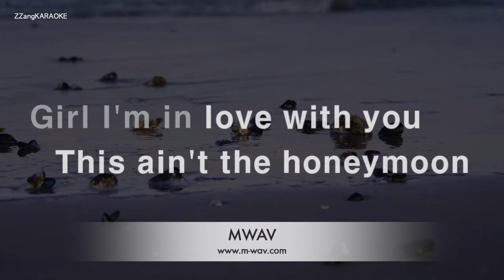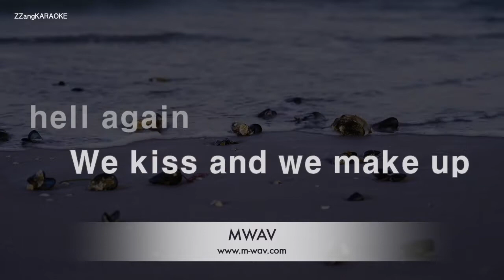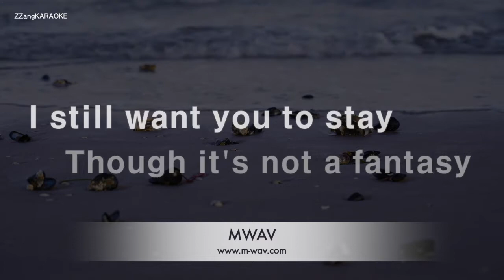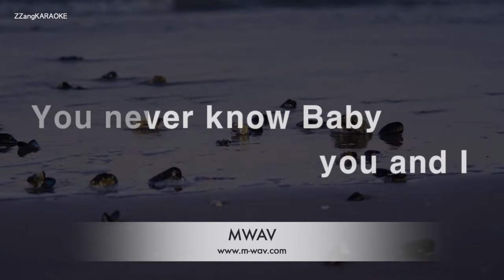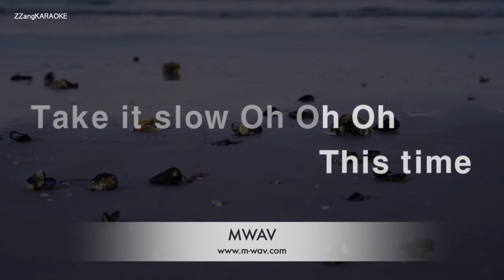John Legend-Ordinary People (MR/Instrumental) [ZZang KARAOKE]